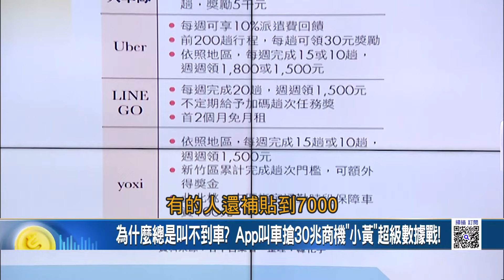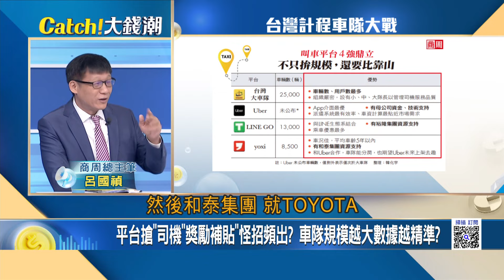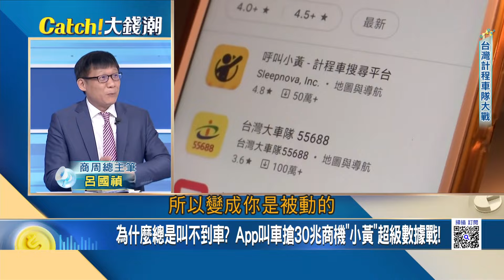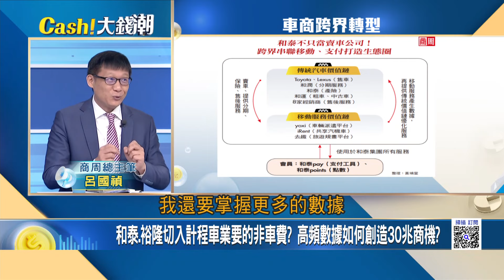"30兆商機"台灣搶上車!四巨頭撒幣爭9萬運將"計程車超級數據戰" !平台變多卻更難叫車? 司機游走灰色地帶業者不抓全因搶數據?｜20240323｜Catch大錢潮 feat.呂國禎